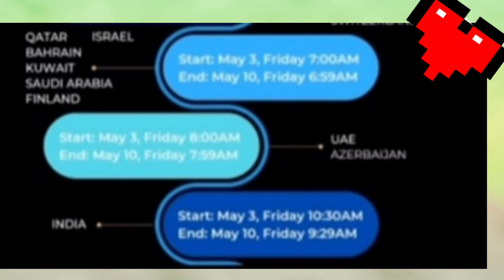SB19 is Biggest Gainer Top Artist..